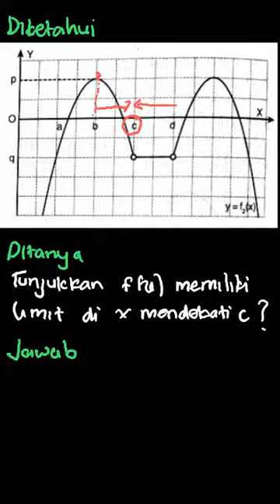Apakah y = f(x) mempunyai limit di x mendekati c? | PR Matematika | Kelas 11 | 1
✅ Dalam video ini kita akan membahas: Tunjukan pada gambar berikut, fungsi y = f(x) mempunyai nilai limit (atau tidak mempunyai) pada saat x mendekati c. Berikan alasan.

Tema:
Kelas: 11
Mata Pelajaran: Matematika
Bab: 1
Buku: PR Matematika Untuk SMA/MA Mata Pelajawan Wajib Kelas XI Semester 2